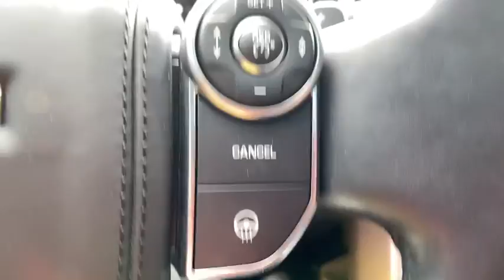2017 Land Rover Range Rover Sandy Springs, Buckhead, Alpharetta, Johns Creek, Atlanta, GA LM12312A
Matte Grey Used 2017 Land Rover Range Rover available in Sandy Springs, Georgia at Motorcars of Atlanta. Servicing the Buckhead, Alpharetta, Johns Creek, Atlanta, GA area.
2017 Land Rover Range Rover  - Stock#: LM12312A - VIN#: SALGS2FE4HA371510

Motorcars of Atlanta
7865 Roswell Rd
Altanta GA 30350

2017 Land Rover Range RoverbrbrRecent Arrival!brbr* DRIVER ASSISTANCE PLUSbr* PANORAMIC ROOFbr* REMOTE KEYLESS ENTRYbr* HEADS UP DISPLAYbr* 13 Speakersbr* 4-Wheel Disc Brakesbr* ABS brakesbr* Front anti-roll barbr* Head-Up Displaybr* Navigation Systembr* Power moonroofbr* Premium audio system: Meridianbr* Rain sensing wipersbr* Security systembr* Speed controlbr* Speed-sensing steeringbr* Speed-Sensitive Wipersbr* Variably intermittent wipersbr* Heated Auto Dimming Side Mirrorsbr* Deep Tinted Glassbr* Front and Rear Fog Lampsbr* InControl Secure Tracker Systembr* Systems Monitorbr* Trunk/Hatch auto -Latchbr* Folding Cargo Coverbr* Fade-To-Off Interior LightingbrbrOdometer is 14338 miles below market average! Clean CARFAX. CARFAX One-Owner.br--br* NATIONWIDE ENCLOSED TRANSPORT OPTIONS AVAILABLEbr* FINANCING OPTIONS AVAILABLEbr* ALL TRADES CONSIDERED